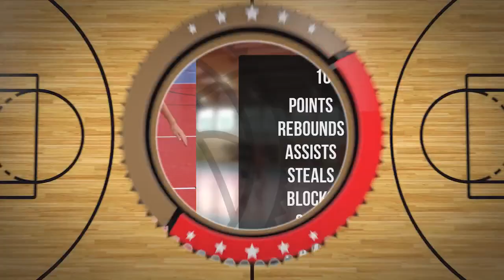Stefan Piątkowski Player Mixtape DC102 Junior Brodnica 2024